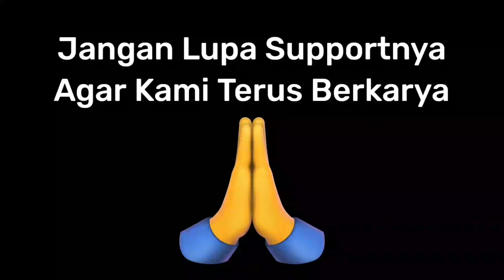BERANI BANGET Pekerja Tanpa Pengaman | Mendirikan Rumah Kayu Tanpa Alat Bantu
Melihat proses pembangunan Rumah Kayu adat Makassar